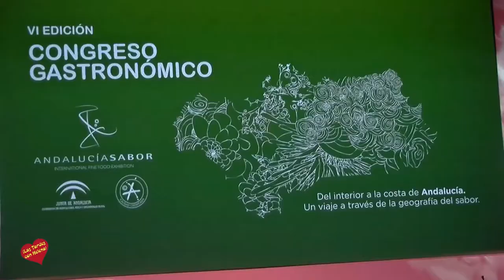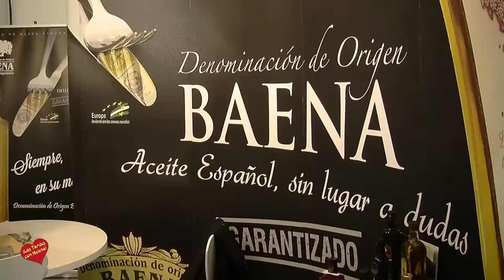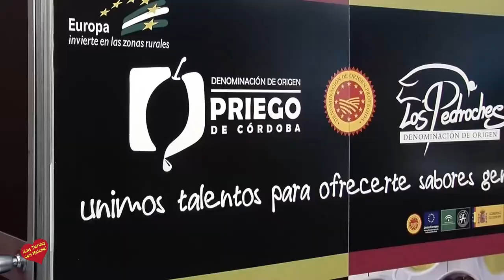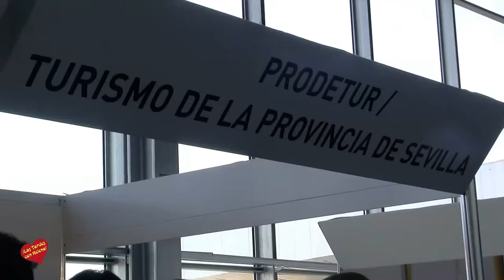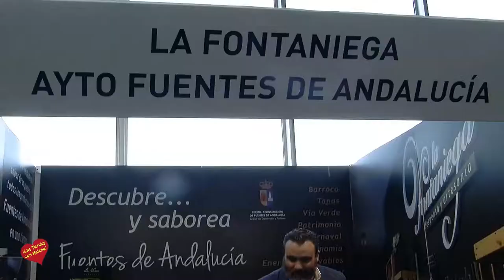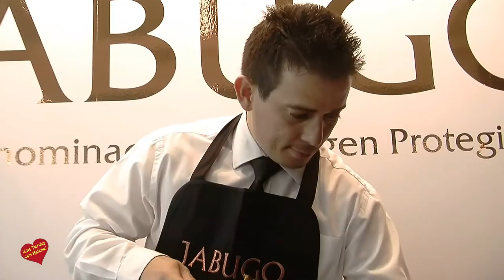Resumen de la VI Edición de Andalucia Sabor Sevilla 2017